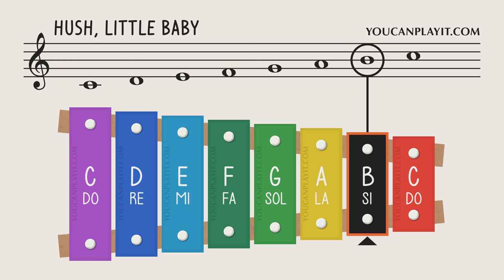How to play Hush Little Baby on a Xylophone - Easy Songs - Tutorial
Learn how to play the Xylophone.